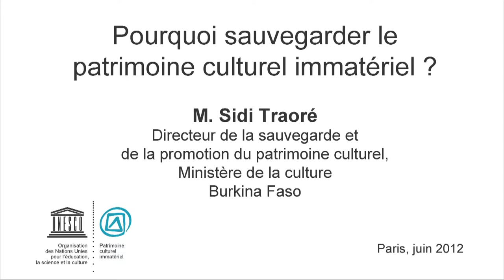Pourquoi sauvegarder le PCI ? Réponses du Burkina Faso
Entretien avec M.Sidi Traoré, Directeur de la sauvegarde et de la promotion du patrimoine culturel, Ministère de la culture (Burkina Faso)
Quatrième session de l'Assemblée générale de la Convention pour la sauvegarde du patrimoine culturel immatériel (UNESCO, 04-08/06/2012).